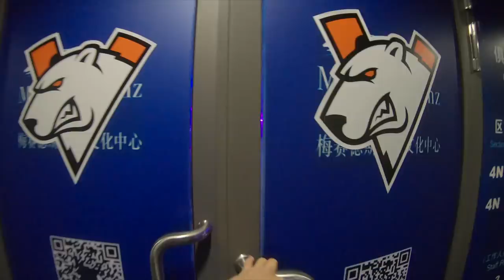VP Live | Первый матч в плей-офф The International 2019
Наша команда по Dota 2:

Алексей «Solo» Березин
Роман «RAMZES» Кушнарев
Владимир «RodjER» Никогосян
Владимир «No[o]ne» Миненко
Павел «9pasha» Хвастунов
Арсений «ArsZeeqq» Усов - Тренер